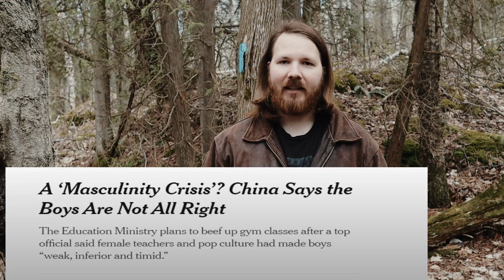Millennial Brainwashing - "Nice Guy" programming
The psychological subversion of millennial males through the nice guy conditioning pre-set identity.